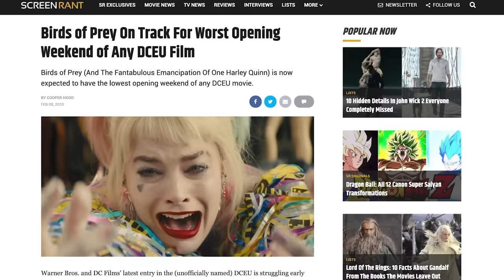Birds of Prey Pitch Meeting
With A Special Cameo By Murr From Impractical Jokers!

Suicide Squad wasn’t everyone’s cup of tea, but most people can agree that Margot Robbie as Harley Quinn was a standout. So it’s only natural that Hollywood wanted to feature her in another movie! Rather than a straight up solo movie, Warner Bros has delivered Birds of Prey (and the Fantabulous Emancipation of One Harley Quinn) which is… pretty much a Harley Quinn movie.

The film raises a lot of questions. Like why don’t any of Harley’s enemies use their guns? Where is the Joker and all the other Gotham villains? Where’s Batman for that matter? How is this Roman Sionus guy running the show? Is this the first comic book movie in which the problem is solved via laxatives? Why is there a hyena?! What is going on?!

To answer all these questions and more, step inside the pitch meeting that led to Birds of Prey  (and the Fantabulous Emancipation of One Harley Quinn)! It’ll be super easy, barely an inconvenience.